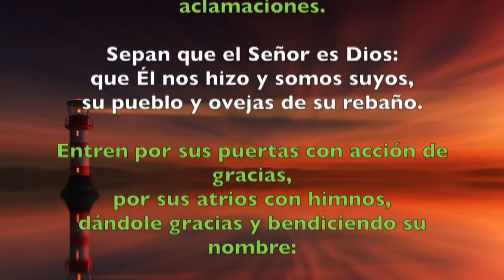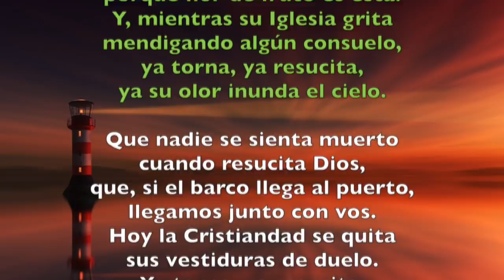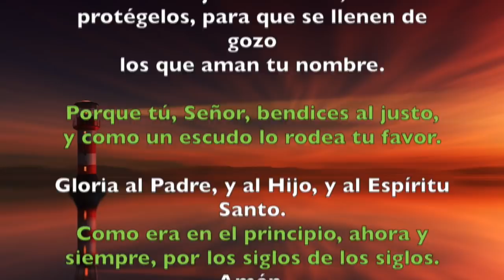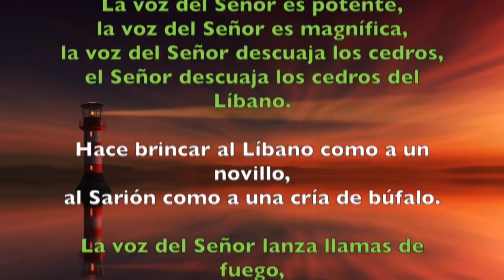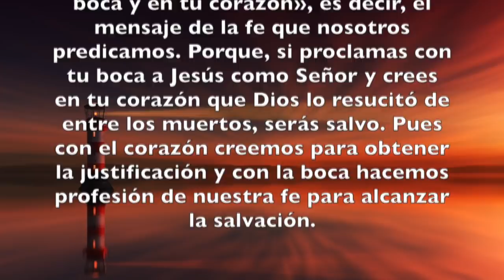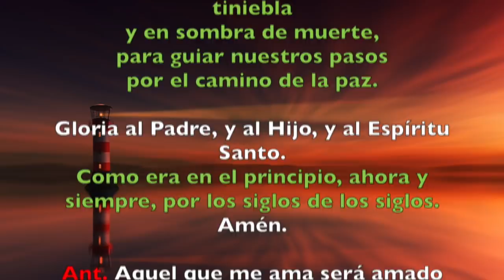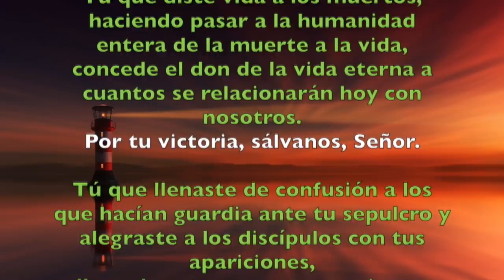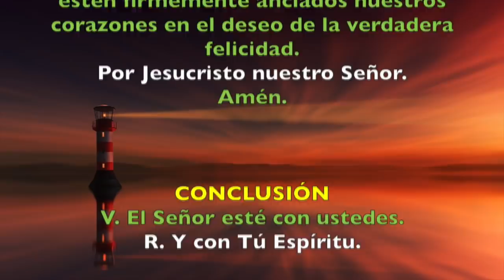Oración de la mañana (Laudes), LUNES 30 DE ABRIL 2018 | Padre Sam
Liturgia de las Horas, Lunes 30 de abril 2018.